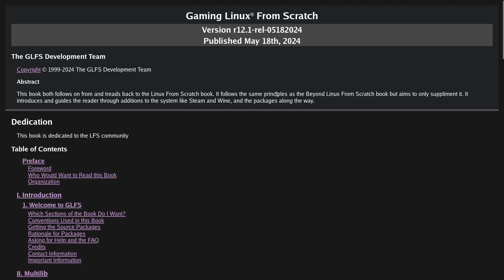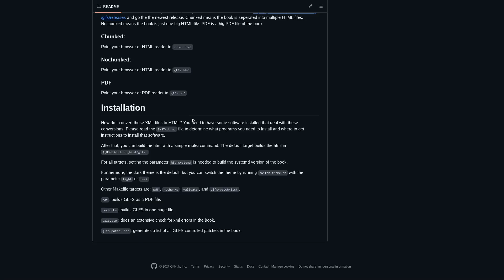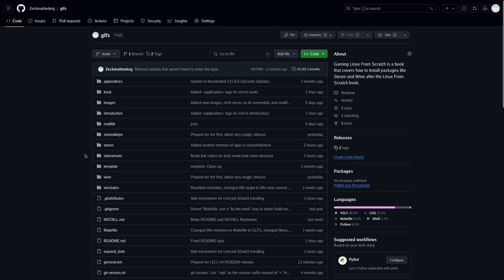Gaming Linux From Scratch Announcement